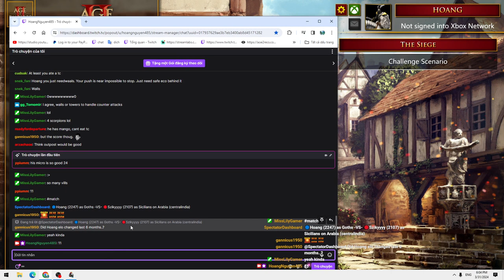What A Hard Tcs To Swallow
Your contribution will help me stay motivated

 Mod :
Anne_HK-Monk Pointer
Anne_HK-All Bush Trees With Grid Shadow
Anne_HK-Flower Bushes